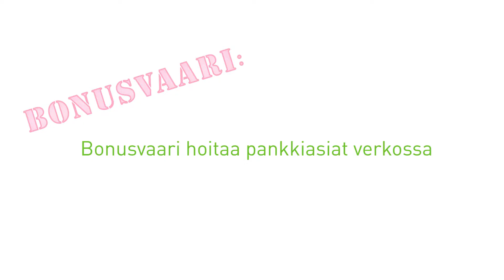Bonusvaarin rahanurkkaus - Bonusvaari hoitaa pankkiasiat verkossa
Bonusvaari kannustaa, että kaikki mummot ja vaarit opettelevat verkkopankin käytön. Ostakaa itsellenne lahjaksi tabletti ja opetelkaa sen käyttö. Olkaa ennakkoluulottomia. Se ei mene rikki. Sormi vaan reippaasti ruutuun. Vehkeestä on hyötyä kaikille ja voitte yllättää lapsenne ja lapsenlapsenne olemalla mukana maailman muutoksessa. Toisaalta jälkikasvu varmaan mielellään opastaa mummia ja vaaria laitteiden käyttöön.